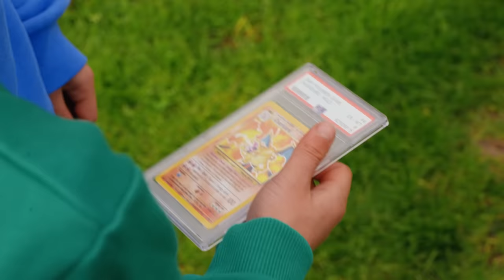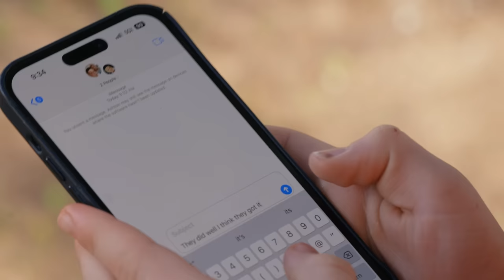Shazam vs Black Adam, Epic Superhero Battle!